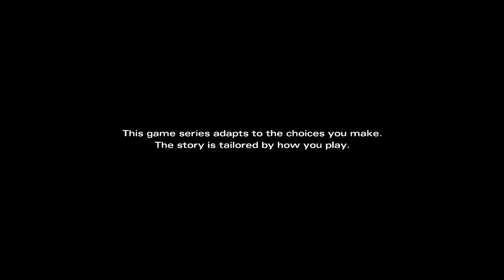The Walking Dead: Michonne [Episode 1] (HD) PC Gameplay (PART 1)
The Walking Dead: Michonne [Episode 1] (HD) PC Gameplay (Part 1) Intro of "In Too Deep" Episode 1